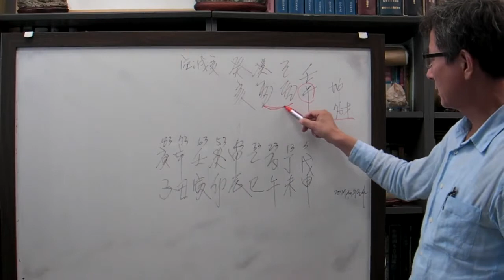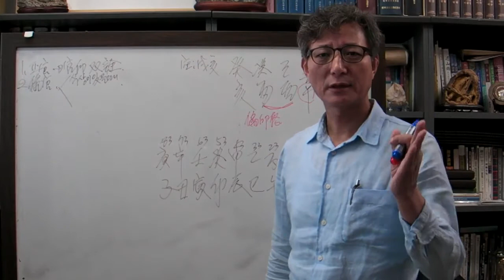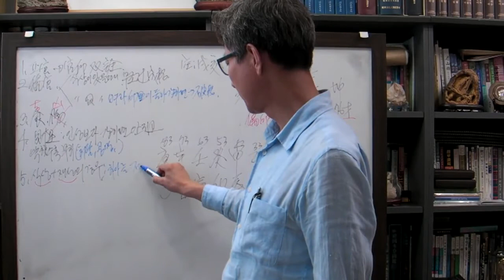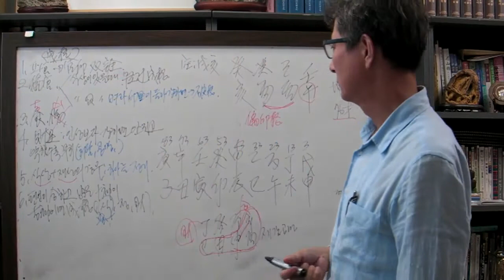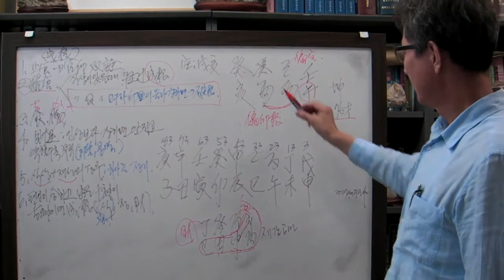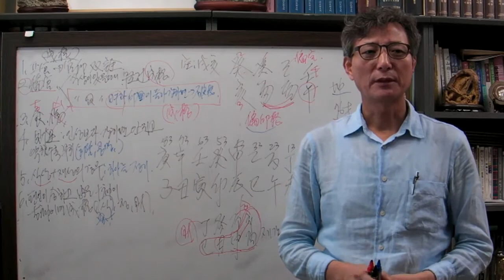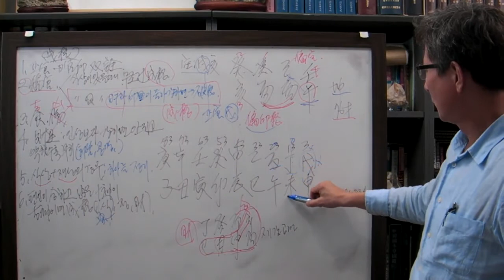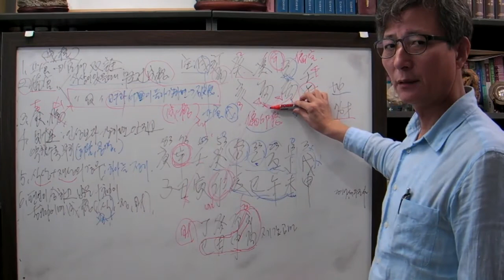안국준 사주 통변14(수백억 부동산 소유 계유 일주)